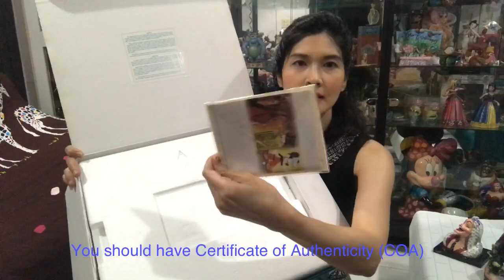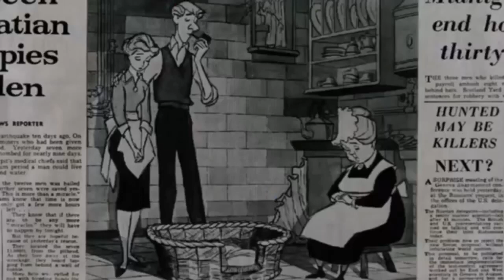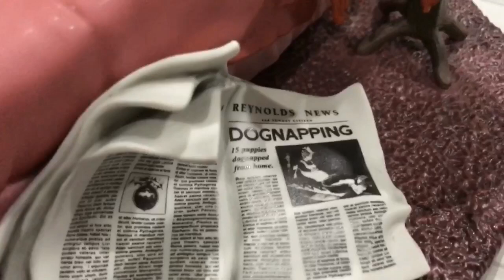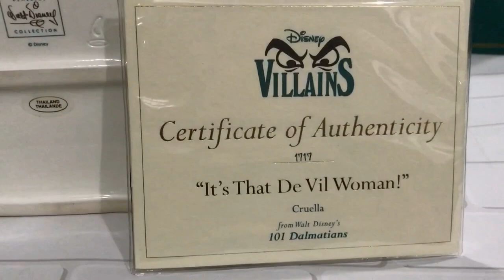WDCC Review Cruella in Bed “It’s That De Vil Woman!” Limited Edition 1999 Worldwide (101 Dalmatians)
WDCC Review Cruella in Bed “It’s That De Vil Woman!” Limited Edition 1999 Worldwide (101 Dalmatians) Disney Collection / Cruella Devil / Disney Villain

😍 สวัสดีค่ะ ชื่อต้านะคะ ทำ Channel นี้ขึ้นมาเพื่อแชร์งานสะสมของตัวเองให้ทุกคนได้ชมกันค่ะ จริงๆ เก็บสะสมหลายสิ่งมากก แต่ที่ชอบมากๆ และชอบมาตั้งแต่เด็กๆ แล้ว ..คืองานของ Disney จะพยายามลงงานเพิ่มเรื่อยๆ หากมี Comment ข้อเสนอแนะติชมใดๆ บอกมาได้เลย ยินดีรับฟังด้วยความเต็มใจค่ะ 😘

😍 Hello! my name is Tar, i made this Channel in order to share my collection to everyone. Actually i collect so many thing and my beloved collection is Disney. I will try to share other collection as much as i can.
If you have any comment, even good or bad please kindly let me know it would be highly appreciated.